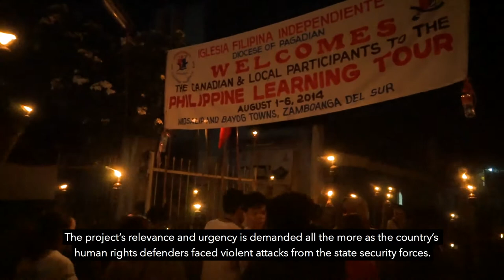Messages from Women of Courage: Women, Peace & Security program partners (4:35)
Announcement of Global Affairs funding to KAIROS' Women of Courage: Women, Peace & Security program. Messages from our partners in Colombia, Democratic Republic of Congo, Palestine/Israel, Philippines and South Sudan.